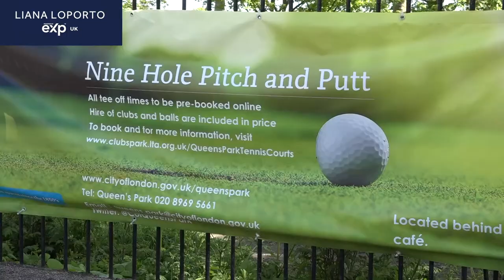Full Property Tour of a £725,000 House in North West London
A unique 4 bedroom family home set in this wonderful location in the heart of Brondesbury Park, fully renovated to an exquisite standard with a sunny private garden, free private parking and direct access to a large communal garden. A short stroll away from a plethora of restaurants, sumptuous delis and boutiques in Queens Park, Willesden Green and Kensal Rise.

This home has recently undergone a full and extensive renovation. The layout consists of a stylish open-plan kitchen with Neff appliances and gorgeous antique mirrored splashback, central island, dining & seating area. From the kitchen there is access to the private garden through brand new double glazed doors. The private garden opens up onto a large communal garden. This property also has a fantastic ‘proper’ separate utility room with plenty of storage and also cleverly designed under-stair shoe storage.

On the first floor there is a 2nd reception room (bedroom), bathroom with walk-in shower and a good sized office which is perfect to WFH or can be a double bedroom. Upstairs there are 2 further double bedrooms and a large family bathroom.

This stunning family home is located in Clement Close, a short stroll away from the many amenities this area has to offer. College Road is close by with the infamous pub The Island, L’Angolo Delicatessen, Gracelands Yard and many others, also Chamberlayne Road with Vicky’s, Paradise Bar and Lexi Cinema just to name a few of the many amenities in the immediate surrounding area. It is also a short walk away from Salusbury Road, Queens Park and the famous Queens Park farmers market.

Fitness - Nuffield Health Centre which is more than a gym offering the best facilities, wellbeing experts, swimming pool and spa facilities and free parking. The Willesden Sports Centre is the hub of the community providing fitness and well-being for all.

Schools – There are numerous schools and nurseries in the surrounding area. The house is located conveniently for a number of outstanding schools and nurseries. It is in the catchment area for Malorees Junior School and QPCS.

Parks – There are 4 parks within walking distance. Take a stroll in lovely Queens Park which is equally perfect for finding peace and quiet or getting out for some fun and exercise! The Park has: tennis courts. a pitch and putt course and children’s petting area. King Edward VII Park and Tiverton Green are great for walking dogs or playgrounds,  both well-loved by local residents. Roundwood Park enjoys beautiful gardens, a playground and a really great café with excellent food and great kids' menu, ideal for a pit stop on a weekend walk and lots of mums groups and exercise groups too.

And finally Transport - Willesden Green Station (Jubilee Line) and Brondesbury Park Station (London Overground) are both a 10min walk and within 2 minutes walk there are numerous bus stops/routes providing access all over the city.